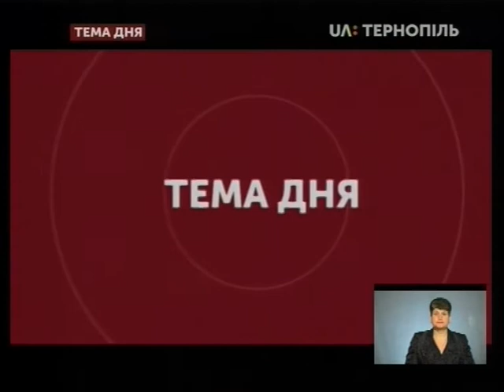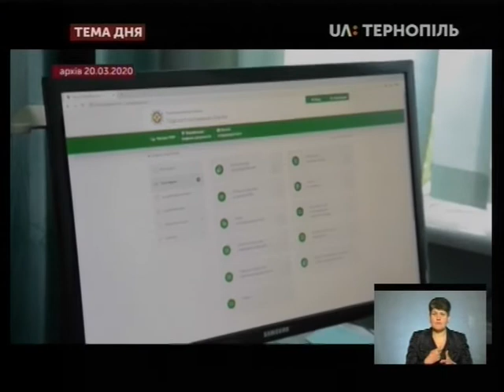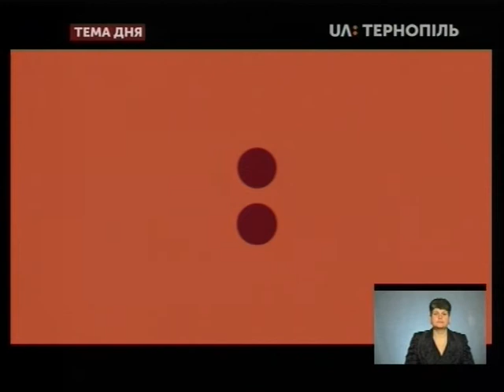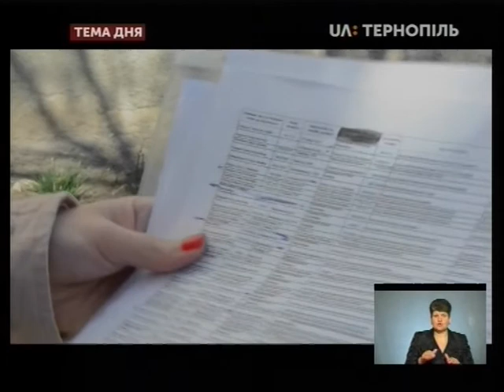Тема дня - Додаткові субсидії під час карантину